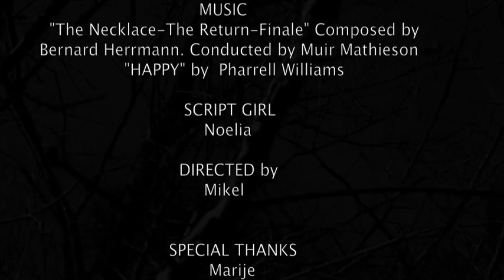NAMA´S HATS MOVIE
Haur Hezkuntzako 5 urteko ikasleek ingelesez grabatutako filma.